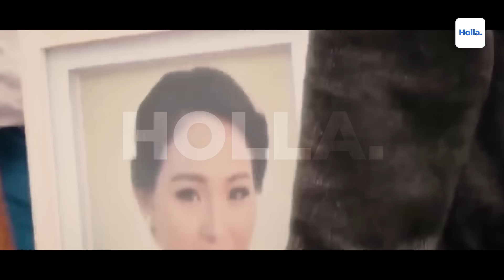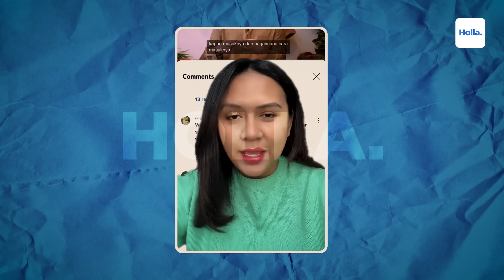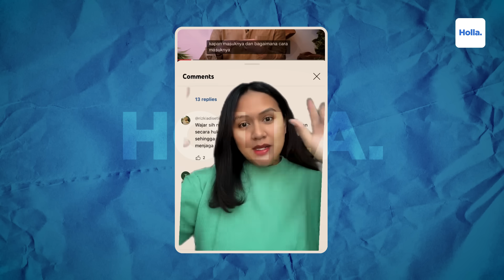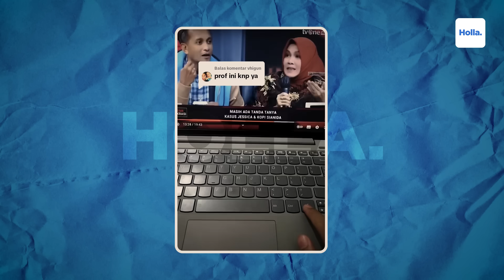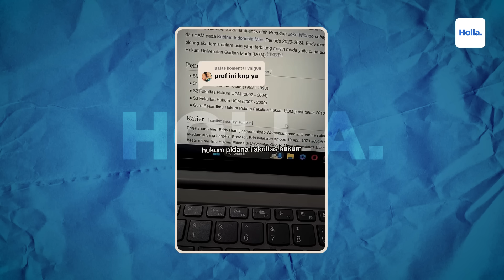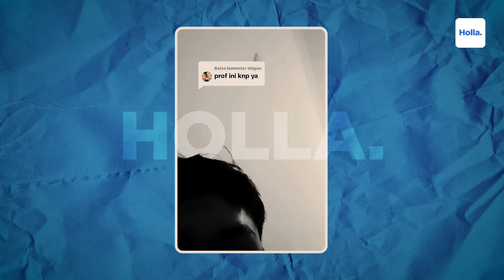Sindiran Netizen Prof Eddy Sindir Otto Hasibuan & Yakin Jessica Wongso Pelakunya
Kasus kematian Mirna Salihin kembali menjadi sorotan publik. Pasalnya, kasus tersebut diangkat menjadi film dokumenter berjudul Ice Cold: Murder, Coffee and Jessica Wongso di Netflix. Deddy Corbuzier pun tak kalah semangat untuk kembali mengulik kasus kopi sianida itu. Kali ini Deddy Corbuzier mengundang Edward Omar Syarif alias Prof Eddy ke podcastnya setelah sebelumnya menghadirkan Otto Hasibuan selaku kuasa hukum Jessica Wongso.